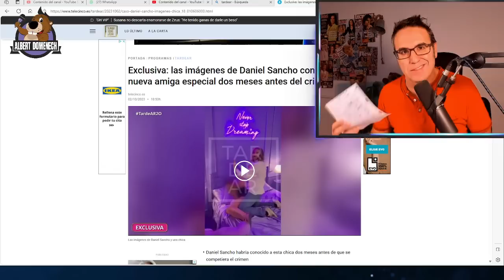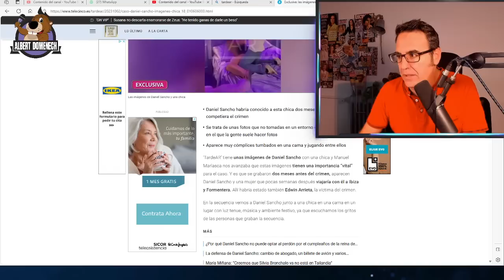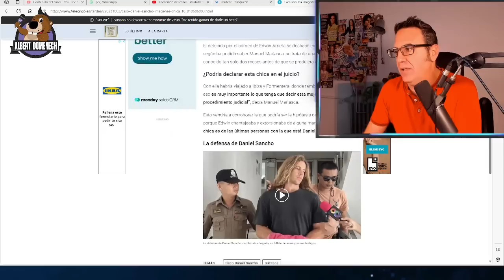🔴REACCIÓN CASO SANCHO: Filtran un nuevo vídeo de Sancho con una mujer dos meses antes del crimen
Reaccionamos al vídeo filtrado en el programa TardeAR en el que se ve a Daniel Sancho en complicidad con una mujer con quien supuestamente viajó a las Baleares junto a Edwin Arrieta, la víctima de este macabro caso y que no está para defenderse de todas las acusaciones recibidas.